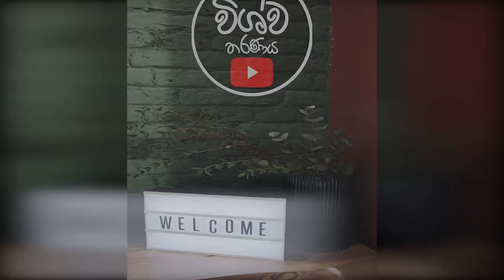What happened to Most Hot Egyptian Model Salma-El-Shimi and Her Photographer | VT_13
This video has included the scenario which happened to the model called as Salma-El-Shimi and her photographer. Salma-El-Shimi is an Egyptian Model. A previous day she is arrested by Egyptian police. You can know more by watching this video..